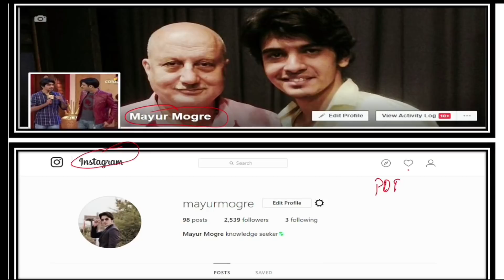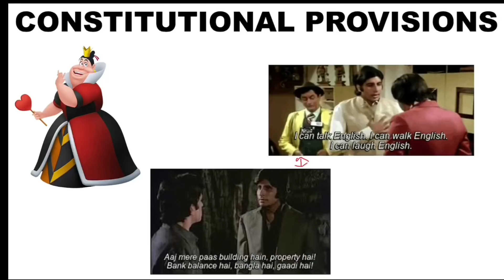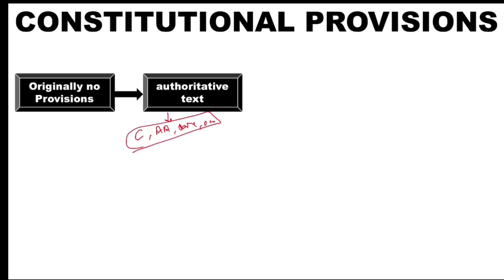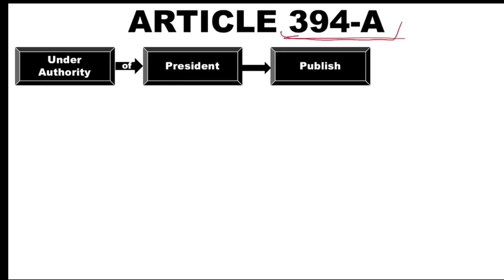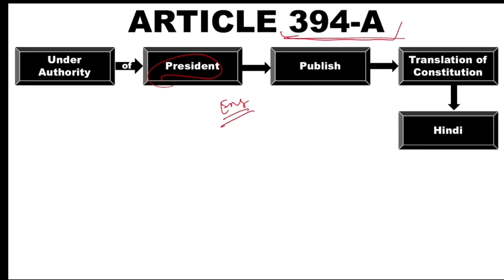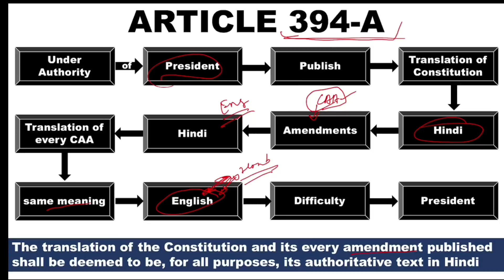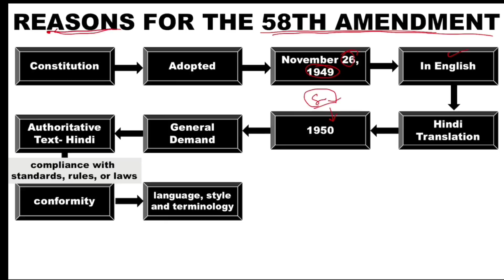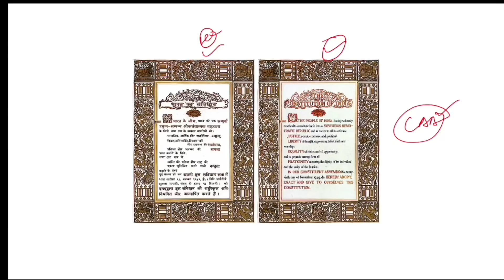Indian Polity- Authoritative text of Constitution in Hindi Language | Chapter 65| m. laxmikant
In this Video I have explained about the 65th chapter of Indian Polity by laxmikant